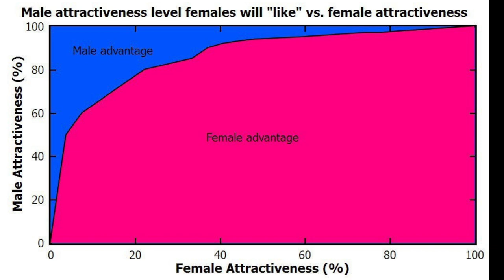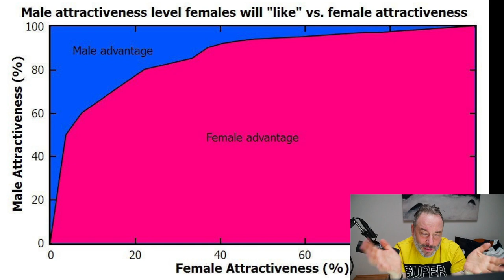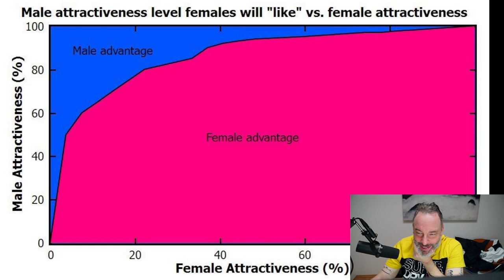Die Tinder Okönomie (achten Frauen mehr auf Optik als Männer?)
Überraschende Ergebnisse einer Tinder Studie